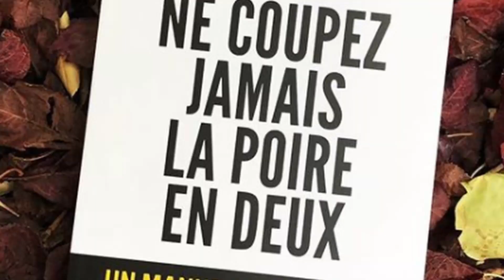MES 7 RECOMMANDATIONS LECTURE POUR VOUS AMÉLIORER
Voici ma liste de recommandations de lecture pour ce Noël ! j'ai lu chacun de ces 7 livres en entiers, et je vous les recommande le plus vite possible !
Vous les retrouverez dans la mind map avec l'accès à mon notion également.

🆕 : Nouveau ! Téléchargez la Mind map récap de ma liste de Noël

⚒️ Mon bureau : Bureau debout, pour bureau à domicile FLEXISPOT

Intro 0:00
Livre 1 0:54
Livre 2 2:18
Livre 3 3:37
Livre 4 4:46
Livre 5 5:48
Livre 6 6:42
Livre 7 7:47
Conclusion 8:53

Je suis également auteur de plusieurs best-sellers sur les sujets :suivants :

- Mémoire
- Concentration
- Créativité
- Confiance
- Organisation
- Développement personnel
- Motivation